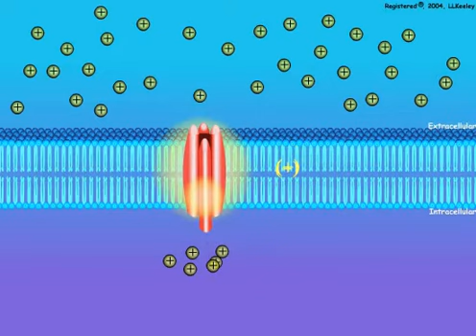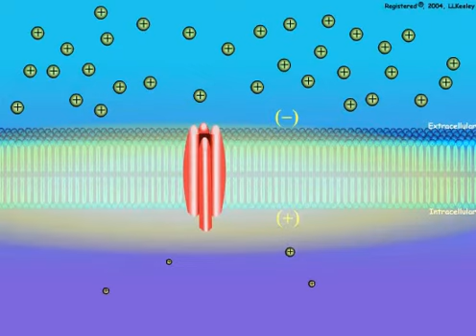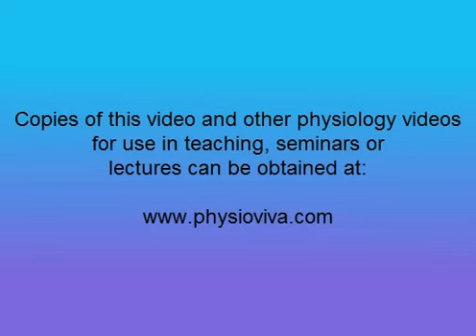3. Channel Response (German Narration).wmv